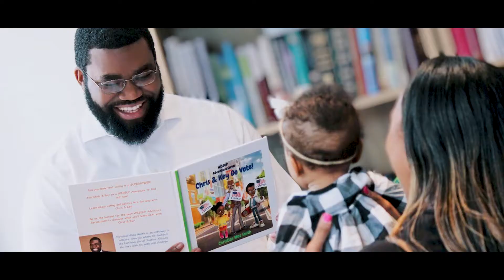VOTING IS A SUPERPOWER | Christian Wise Smith | Official Trailer | NSJA.ORG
VOTING IS A SUPERPOWER is a new movement designed to teach families in economically disadvantaged communities about the voting process. Our goal is to increase future voter participation and normalize a culture of consistent voting in local and national elections. We do this by visiting children at public schools for a day of voter education — and fun!

VOTING IS A SUPERPOWER will provide each child with a backpack complete with school and hygiene supplies and, most importantly, a copy of
WISEUP Adventure Series: Chris & Key Go Vote!, a nonpartisan book that teaches the superpower of voting. The book even engages students by enabling them to complete a fun voter registration card and cast a ballot for their favorite color.

To make our visit to each school even more fun and memorable, we host a pizza party for the entire school and provide appreciation gift cards for teachers and staff.

Won't you help us bring this positive, fun and important program into our public school classrooms? Please consider making a 100% tax deductible gift to the VOTING IS A SUPERPOWER program